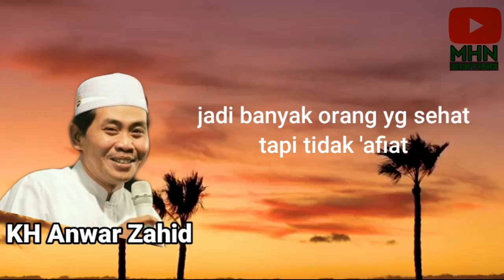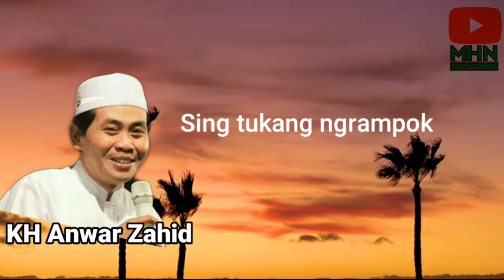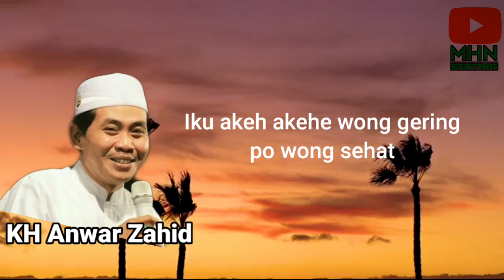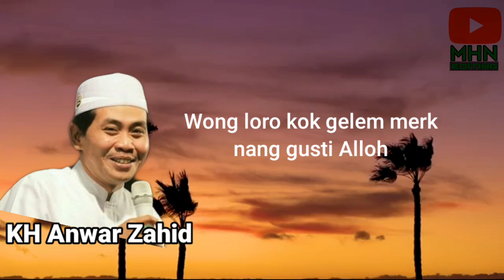KH Anwar Zahid||Makna Sehat wal afiat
agar bisa membangun chanel ini bisa berkembang dan bermanfaat..

sejarah nusantara pdf
sejarah nusantara pada era kerajaan islam
sejarah nusantara pada era kerajaan hindu-budha
sejarah nusantara yang disembunyikan pdf
sejarah nusantara anri
sejarah nusantara sakti group
sejarah nusantara purba
sejarah nusantara indonesia
sejarah nusantara abad 15
sejarah arsitektur nusantara
sejarah awal nusantara pdf
sejarah aksara nusantara
sejarah asli nusantara
makalah sejarah nusantara
artikel sejarah islam nusantara
sejarah nusantara brainly
sejarah batik nusantara
sejarah budaya nusantara
sejarah bus nusantara
sejarah bina nusantara
sejarah bem nusantara
sejarah bersatunya nusantara
sejarah nusantara dan para tokoh dalam perjuangan pendiri bangsa indonesia
sejarah nusantara dan indonesia secara garis besar
sejarah dakwah nusantara
sejarah di nusantara
sejarah dari nusantara
sejarah islam nusantara di indonesia
sejarah islam nusantara dan tokoh-tokohnya
sejarah pelayaran etnis nusantara
ebook sejarah nusantara
sejarah islam nusantara di era modern
sejarah filsafat nusantara
film sejarah nusantara
fakta sejarah nusantara
sejarah nusantara gus muwafiq
sejarah garda nusantara
sejarah gaib nusantara
sejarah garuda nusantara
sejarah hari nusantara
sejarah habaib nusantara
sejarah nusantara yang hilang
sejarah kerajaan hindu nusantara
 nusantara
sejarah nusantara indoliterasi
sejarah nusantara islam
sejarah islam nusantara pdf

sejarah islam nusantara singkat

sejarah terbentuknya jaringan nusantara
sejarah nusantara lengkap
sejarah lemuria nusantara
sejarah lagu nusantara
sejarah lahirnya nusantara
sejarah leluhur nusantara
sejarah kerajaan nusantara lengkap
sejarah islam di nusantara lengkap
sejarah seni lukis nusantara
sejarah nusantara menurut bung karno
sejarah nusantara menjadi indonesia
sejarah nusantara melayu
sejarah musik nusantara
sejarah maritim nusantara pdf
sejarah masakan nusantara
sejarah maritim nusantara
sejarah makanan nusantara
sejarah nama nusantara
sejarah nama nusantara menjadi indonesia
asal mula nama nusantara
sejarah islam nusantara nu online
jelaskan sejarah nama nusantara
sejarah perubahan nama nusantara menjadi indonesia
sejarah berdirinya pt natural nusantara
sejarah perkembangan islam di nusantara nama asli walisongo
sejarah ornamen nusantara
dalam sejarah nusantara perlawanan oleh sultan ini merupakan satu-satunya
dalam sejarah nusantara perlawanan oleh sultan
dalam sejarah nusantara perlawanan oleh sultan ini
sejarah penyebaran islam di nusantara oleh wali songo
sejarah nusantara pra islam
sejarah nusantara portugis
sejarah nusantara pada masa pra dan pasca kemerdekaan
sejarah raja nusantara
sejarah rajawali nusantara indonesia
sejarah relawan nusantara
sejarah rohis nusantara
sejarah rokok nusantara indonesia
sejarah nusantara sebelum islam
sejarah nusantara sebelum masehi
sejarah nusantara secara singkat
sejarah nusantara sakti
sejarah seni nusantara
sejarah nusantara tahun 1942 sampai 1945
sejarah tari nusantara
sejarah tarian nusantara
sejarah terbentuknya nusantara
sejarah teater nusantara
sejarah tafsir nusantara
sejarah ulama nusantara
sejarah ulama nusantara yang menafsirkan alquran
sejarah para ulama nusantara
sejarah asal usul nusantara
sejarah nusantara yang berkaitan dengan para tokoh dalam perjuangan pendiri bangsa indonesia
sejarah nusantara yang berhubungan dengan para tokoh dalam perjuangan pendiri bangsa indonesia